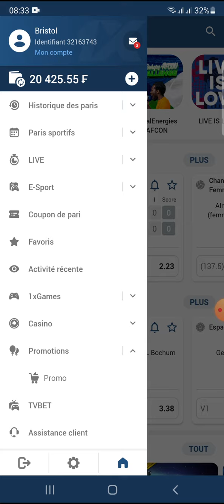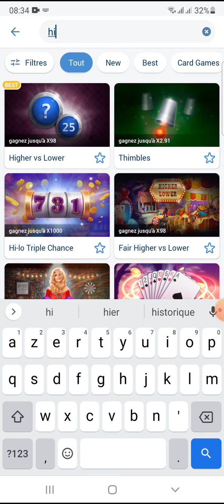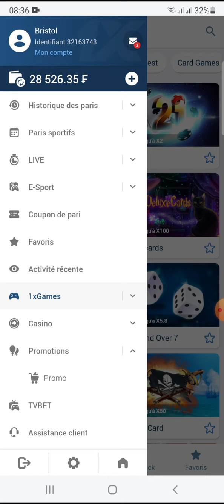faille 1xbet pour 2022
comment gagner sur 1xbet 2022 et gagner aux paris sportifs. donc faille 1xbet fifa.  comment gagner au paris sportif 2022 ou simplement comment gagner sur 1xbet, faille 1xgame. La faille 1xbet jeux 21 les méthodes pour gagner au paris sportif ainsi que les meilleurs technique pour gagner au paris sportif. Faille 1xbet 2022 technique faille 1xbet FIFA pour gagner sur 1xbet. 1xbet faille basket, utiliser cette méthode pour gagner au paris sportif sur 1xbet et 1xbet faille PES.